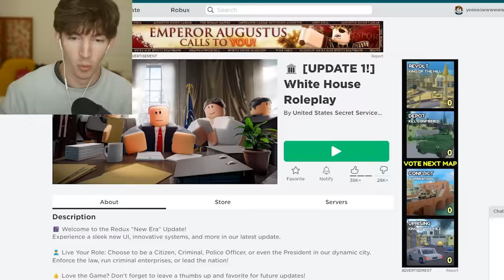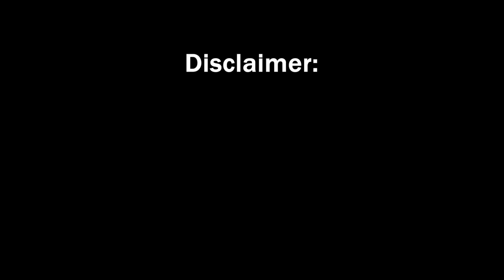DESTROYING ROBLOX PRESIDENT ROLEPLAY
use star code flamingo when buying robux
today I sneak into the Roblox White House then I glitch my way past the fence after it gets too secure.